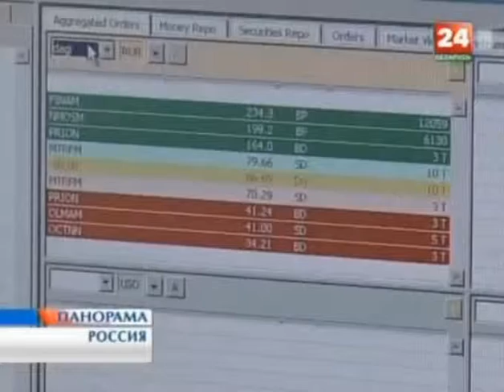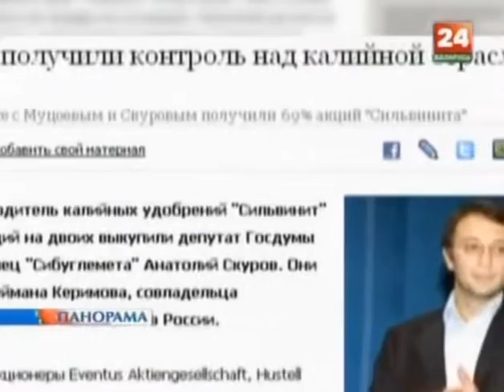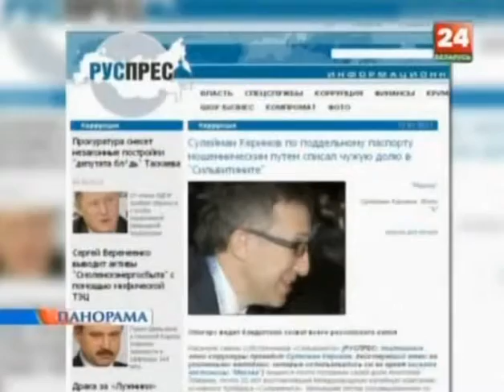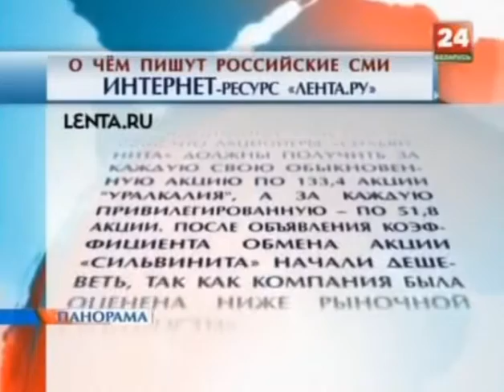Уралкалий - схема истребления российской экономики